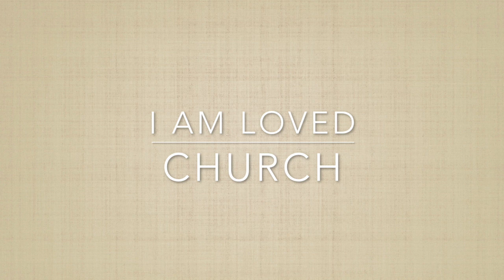I AM LOVED CHURCH- Faith Like a Mustard Seed